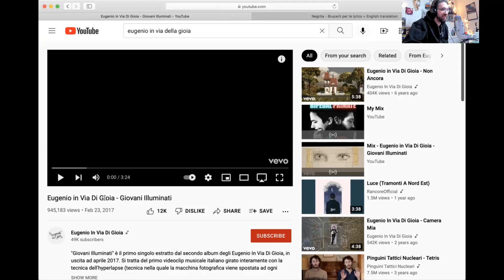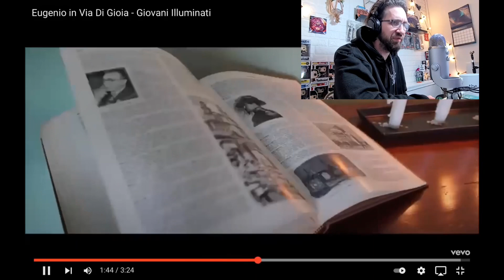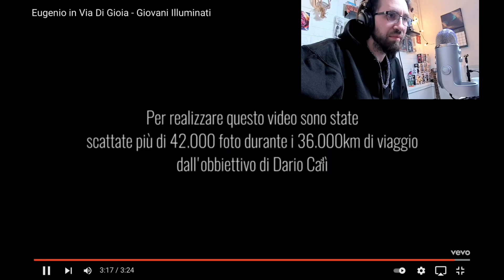METALHEAD REACTS| Eugenio In Via Della Gioia - GIOVANI ILLUMINATI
Follow the ANG'S BANGERS FACEBOOK GROUP -